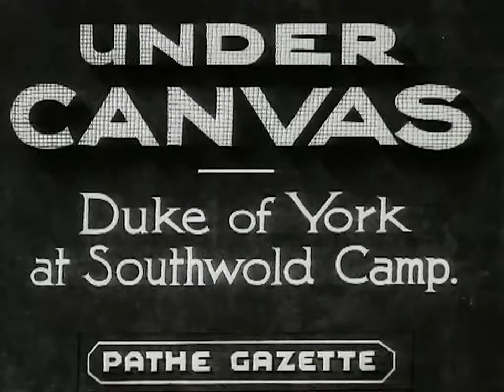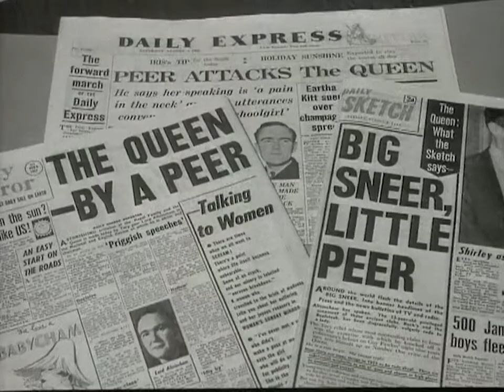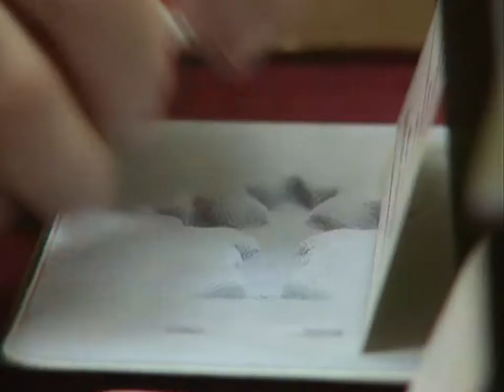How The British Royal Family Engage With The General Public | Our History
The series that goes behind the headlines to offer an insight into the Royal family. Tonight it looks at the relationship between Sovereign and people, and examines how the monarchy has tried to bridge the gap in an increasingly democratic age.